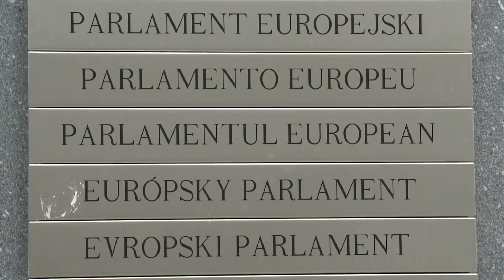[TEMA DNEVA] 17.03.2022 Nova24TV